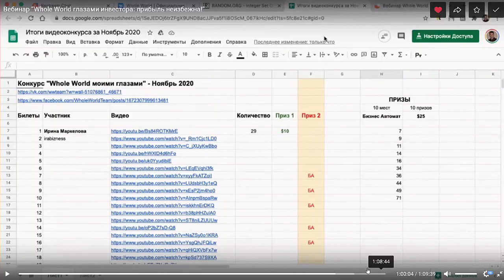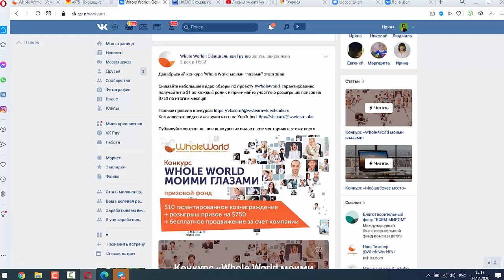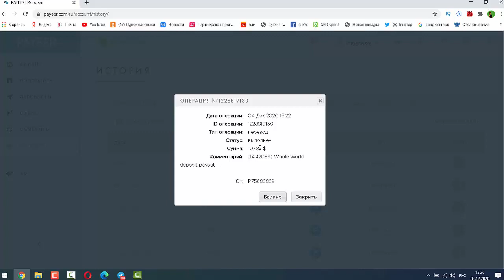Как получить еще плюс 110 долларов за приятную деятельность?Итоги ноябрьского конкурса WW